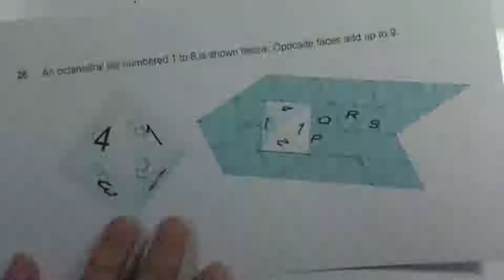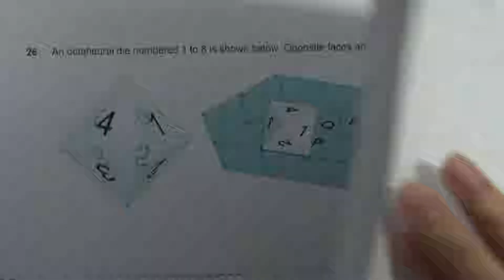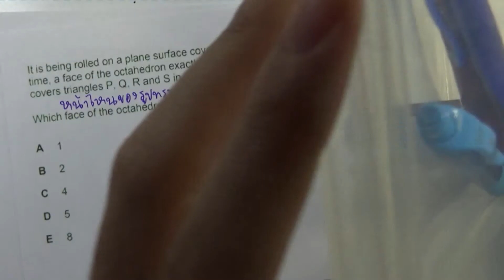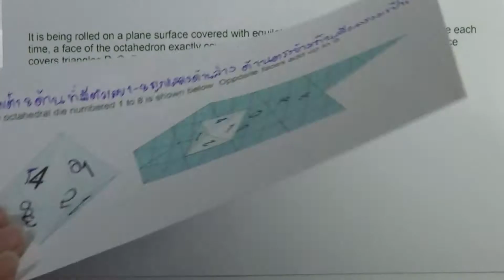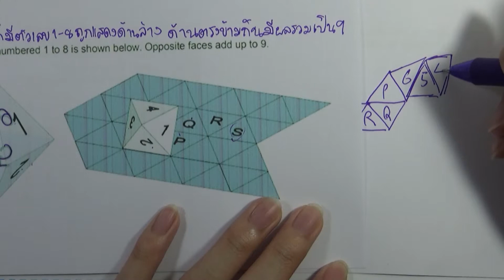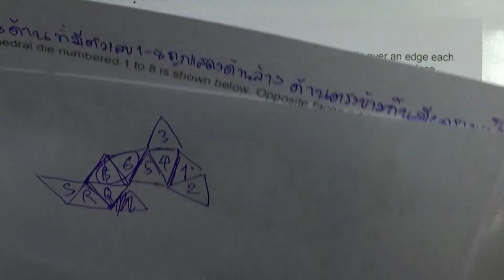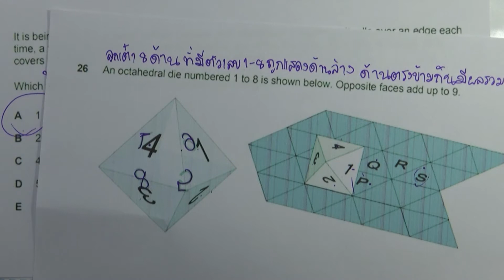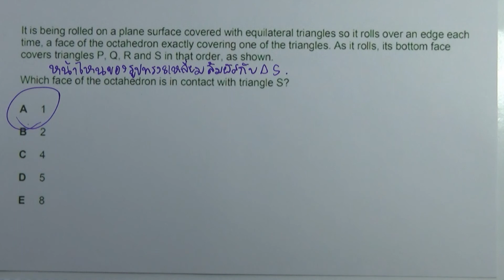BMAT 2013 : SECTION 1 ข้อ26